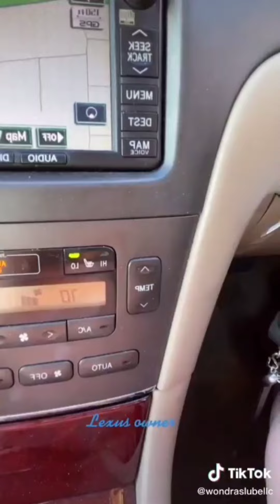Stacey Wondra / Sarah Wondra & the White Lexus! Michael Vaughan Case. Fruitland Idaho.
Where is Michael Vaughan?